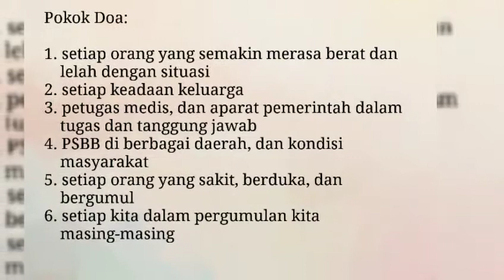Perjalanan ke Emaus (2)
Renungan untuk Doa Malam,
Diambil dari Lukas 24:13-35